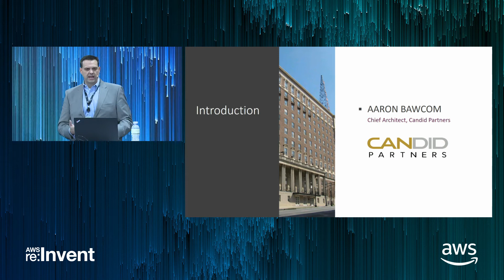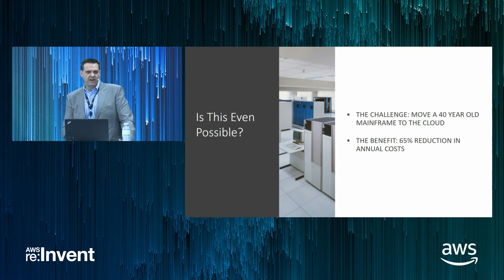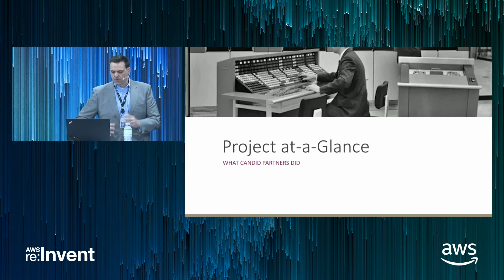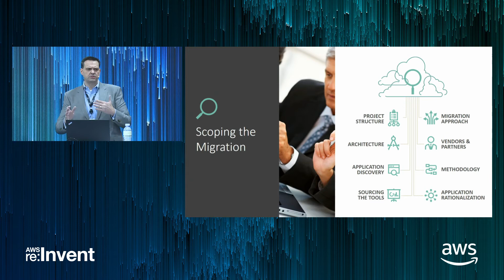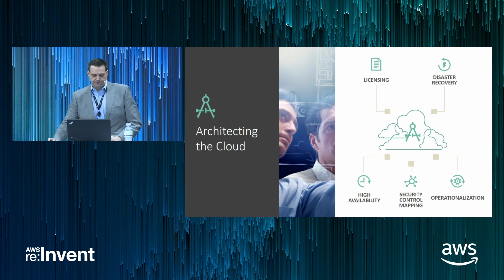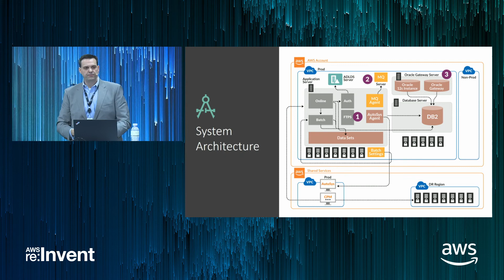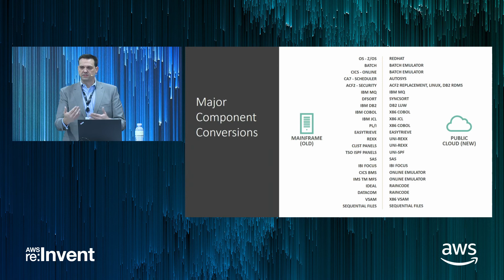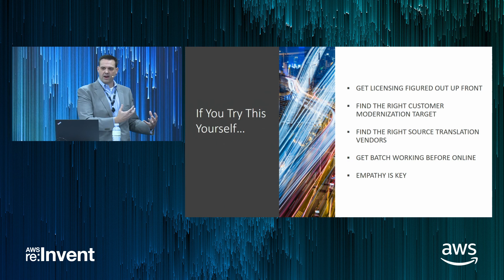AWS re:Invent 2017: Mainframe Possible: Migrating an Enterprise Mainframe to AWS (DEM45)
Enterprises are sometimes apprehensive about the feasibility of migrating their mainframes to the cloud. They believe they lack the required domain expertise. In this session, we follow the journey Candid Partners took to help a large enterprise migrate a 25-year-old mission-critical IBM mainframe to AWS. We review the platform transformation plan for balancing costs and functional capability while following a timeline. We also look at the many facets of running mainframe software on AWS, including legacy database systems, custom languages, job schedulers, code compilation, performance, emulation, generational storage, disaster recovery, discretionary access control, batch processing, and online transactions. The patterns we present in this session are broadly applicable to large multinational enterprises using mainframes.